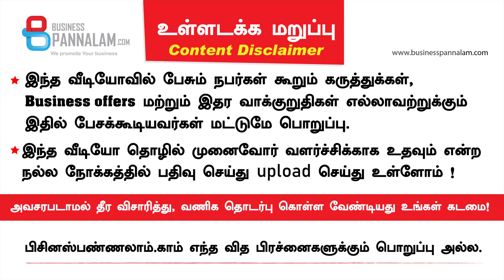Business opportunities - சுவையான விதவிதமான உணவுகள் வீட்டிலேயே செய்யலாம் ஈஸியாக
சுவையான விதவிதமான உணவுகள் வீட்டிலேயே செய்யலாம் ஈஸியாக

20 வகையான Fruits and Vegetables instant mix

இயற்கையான முறையில் தயாரிக்கபட்ட பழ வகைகள் & காய்கறிகள் வகை பவுடர் !

தேவை Dealers and Distributors

Karthika soundarraj ,Sajai foods and spices ,Udumalpet

fruit and vegetable powder items

Businesspannalam com's 9th business meet @ Chennai - April - 28, 2019